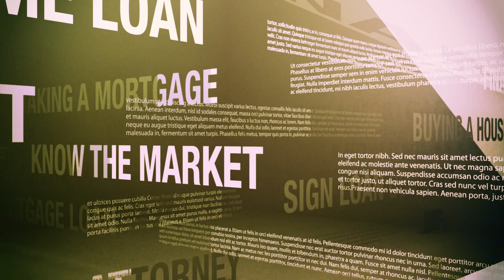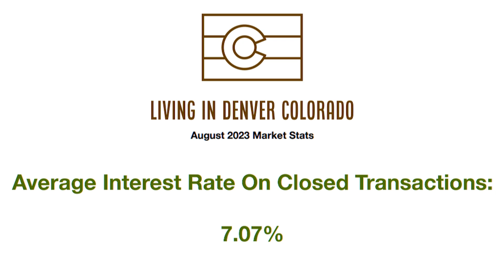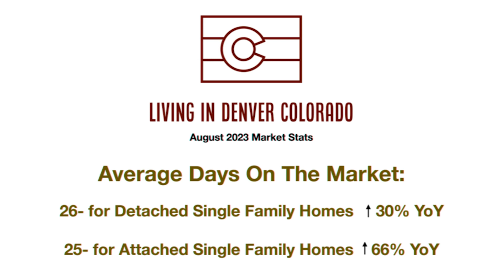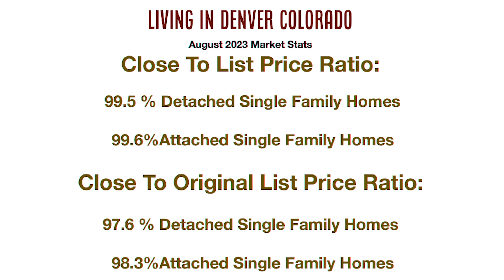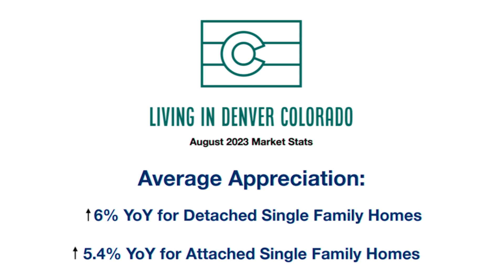AUGUST 2023 Market Update: The Latest On Denver Colorado Homes | Living In Denver Colorado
Are you thinking about moving to Denver Colorado? Let’s explore the latest on Denver Colorado homes today! We know you're as intrigued as we are by the August 2023 market update and what these changes mean for living in Denver Colorado. Don't just sit on the sidelines, get in on the action! Discover how this vibrant city and its dynamic housing market can be your next opportunity.
Of course, living in Denver Colorado, is an experience marked by a vibrant culture, picturesque landscapes, and an environment conducive to an active lifestyle. The city is noted for its fascinating blend of outdoor adventure and urban sophistication. Amidst this natural beauty, the city also thrives as a bustling metropolis. With a robust job market, thriving neighborhoods, and a rich art scene, Denver is a city that offers the best of both worlds. The Denver Colorado homes landscape mirrors this diversity, offering a multitude of options from modern apartments in the heart of downtown to quaint homes in family-friendly neighborhoods.
So as we delve into this exciting August 2023 market update, we can't help but marvel at the transformations in Denver Colorado's housing landscape. We're witnessing a city evolve, brimming with opportunities just waiting to be seized. Together, let's unravel the intricacies of living in Denver Colorado and comprehend the latest trends impacting Denver's homes. Be ready to embark on this journey into Denver's real estate market, a journey that promises insight and might just lead you to your dream home.
As we continue to uncover the latest on Denver Colorado real estate and the August 2023 market update, we invite you to be an active part of this journey.
I’d love to help you make a smooth move to Denver Colorado!
00:00 - Introduction to August 2023 Market Update: The Latest on Denver Colorado Homes
01:11 - August 2023 Real Estate Market Overview
08:59 - Average Interest Rate in Denver Colorado
09:39 - Number of Active Listings on the Market in Denver Colorado
10:17 - Number of Closed Listings on the Market
10:51 - Average Days on the Market
12:08 - Close to List Price Ratio
13:01 - Average Appreciation in Denver Colorado
15:17 - Wrapping Up August 2023 Market Update: The Latest on Denver Colorado Homes
🤔Thinking of Moving to Denver Colorado?
This channel is all about living in Denver Colorado , moving to Denver CO, and relocating to Denver Colorado. We also cover living in the Denver Colorado suburbs, moving to the Denver CO suburbs, and relocating to the Denver Colorado Suburbs.

If you want to know everything about eating, sleeping, working, playing, the good, and the bad of living in Denver Colorado, then subscribe▶ and tap the bell🛎 for notifications so you can be the first to know about the current market in Denver CO.😁

We get calls and emails everyday of people just like you, looking for help on making their move to Denver Colorado and we absolutely love it.😍 Whether you are moving in 9 days or 90 days, give us a call☎, shoot us a text📝, or send us an email📨 so we can help you make a smooth move to Denver Colorado.